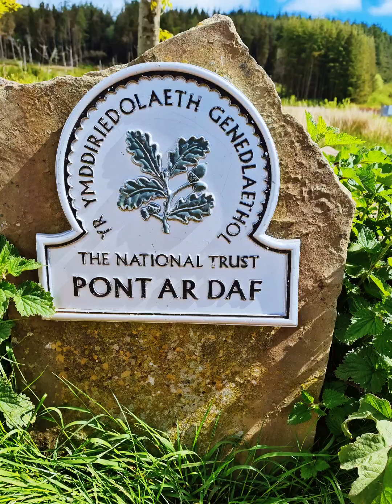Pen Y Fan Mountain Wales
Me my self Abbas you will see in video